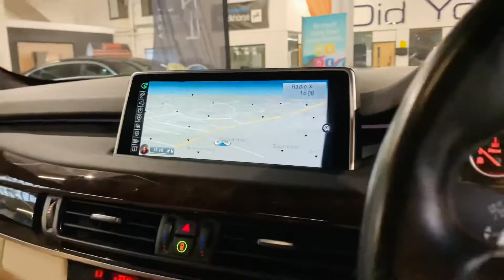BMW X5 3.0 40d M Sport Auto xDrive